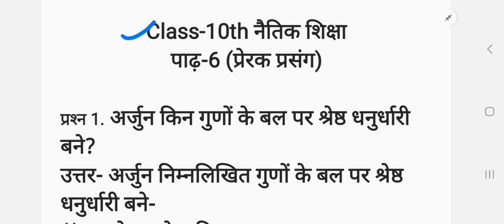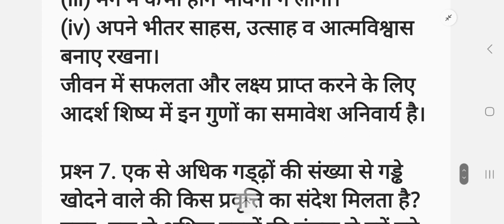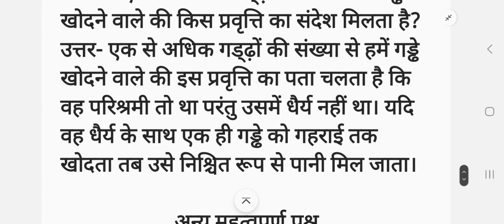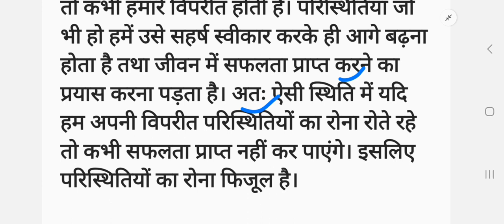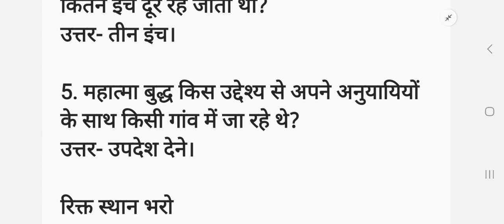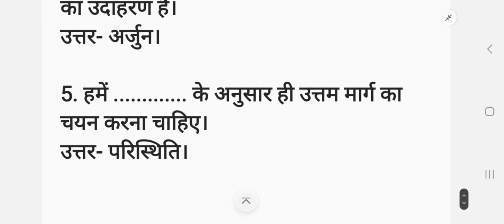class 10 new naitik shiksha chapter 6 question answer hbse।। नैतिक शिक्षा।।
computer classes
video related to: